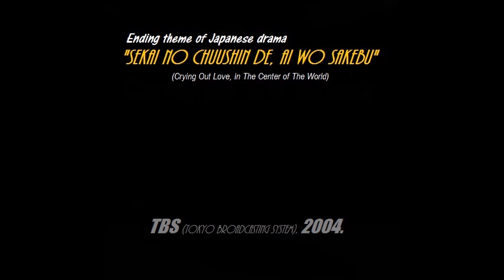Kou Shibasaki - Katachi Aru Mono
Ending theme of a Japanese drama/dorama “Sekai No Chuushin De Ai Wo Sakebu” (Crying Out Love In The Center of The World). TBS (Tokyo Broadcasting System), 2004.